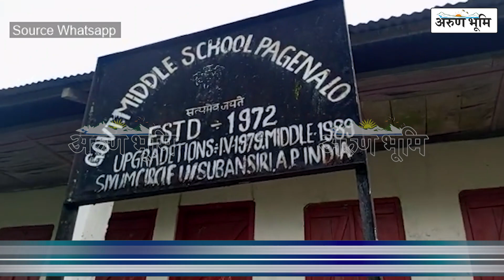THE BORDER AREA OF ARUNACHAL PRADESH NEEDS QUALITY EDUCATION AND SCHOOL INFRASTRUCTURE.